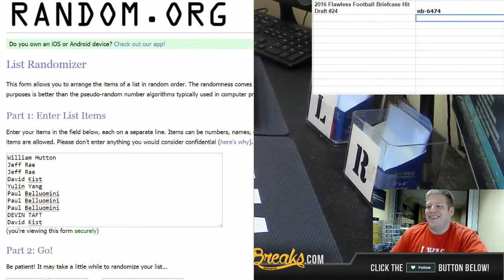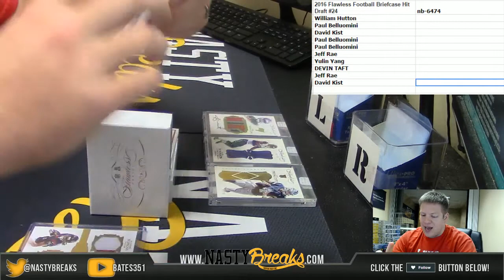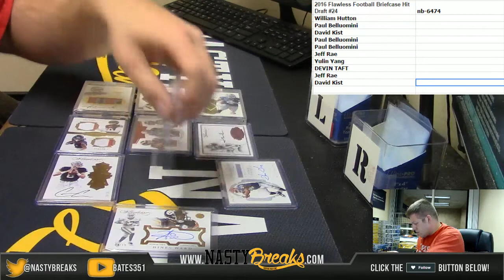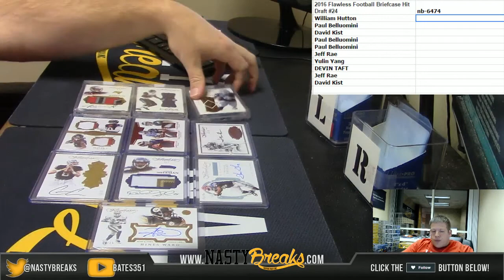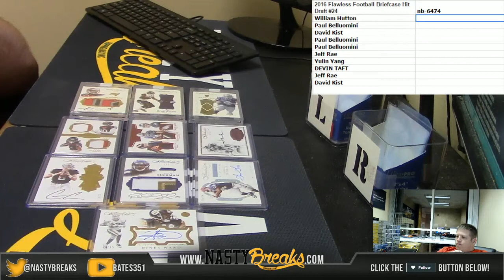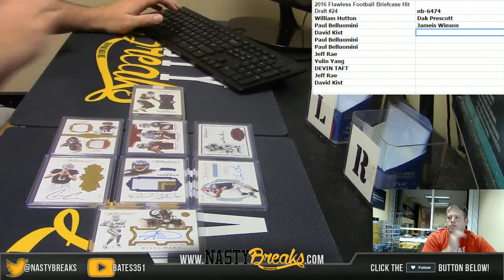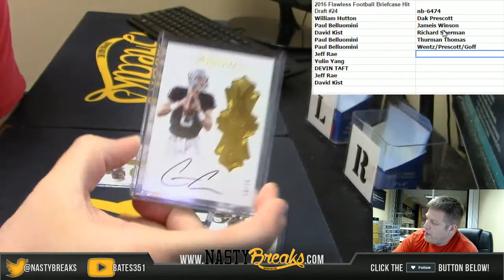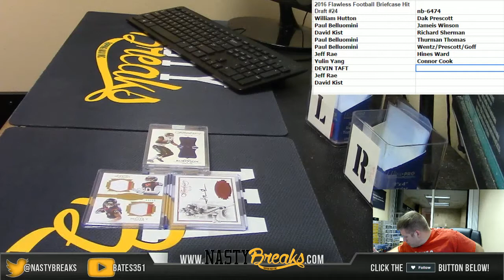4 19 17 2016 Flawless Football Briefcase Hit Draft #24